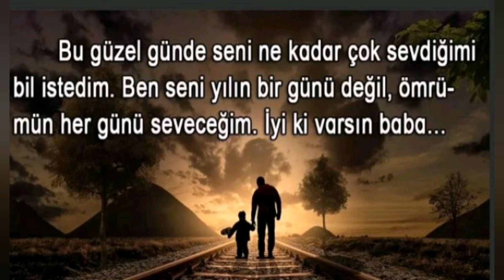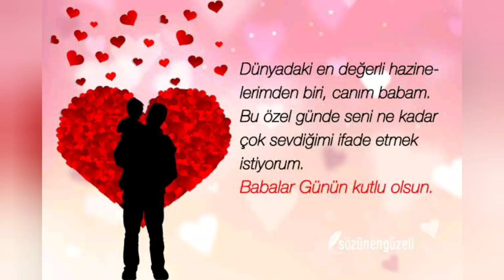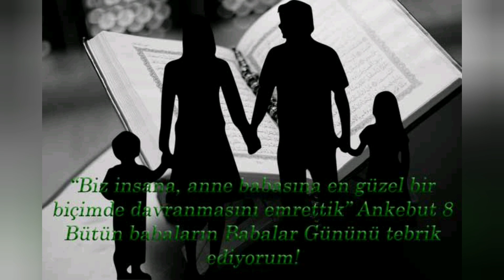BABALAR günü mesajlari/Babalar Günü Kutlu Olsun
Babalar Günü ne zaman?,
Babalar Günü hediyesi ne almalıyız?  Babalar Günü Mesajları
Babalar günü ne zaman? Bu hafta mı? (2020)
İlk kez Babalar Günü heyecanı yaşayan ünlüler
Evlatları için gecesini gündüzüne katan fedakar babaları yılda bir gün dahi olsa mutlu etmek için kutlanan Babalar Günü ne zaman kutlanacak? 2020 Babalar Günü hangi güne denk geliyor? Tüm soruların cevapları ve Babalar Günü'ne dair merak ettiğiniz her şey haberimizde..
Hayatımızda önemli bir yere sahip olan babalarımızı mutlu edeceğimiz gün yani Babalar Günü, her yıl Haziran ayının 3. haftası Pazar günü kutlanıyor.
Bu durumda 2020 yılı Babalar Günü, 21Haziran  Pazar günü kutlanacak. Peki hiç merak ettiniz mi, tarihte ilk Babalar Günü ne zaman kutlanmış?
TARİHTE İLK BABALAR GÜNÜ NE ZAMAN KUTLANDI?
Sonora Smart Dodd, bir Amerikan İç Savaşı gazisinin kızıydı. Dodd, Anneler Günü gibi babaların da bir günü olması ve kutlanması gerektiğini düşünüyordu.
Dodd, annelerinin yokluğunu aratmayan, altı çocuğu tek başına büyüten fedakar bir babaya sahipti. Babasına minnet borcunu ödemek ve babasını mutlu etmek isteyen Dodd, babasının doğum günü olan 5 Haziran'ın Babalar Günü ilan edilmesi için çalışmalara başlamış ama bu çalışmalar o tarihe yetişemeyerek kutlamalar Haziran ayının üçüncü pazar gününe ertelenmiştir.
Babalar Günü ilk olarak 19 Haziran 1910'da Washington'un Spokane şehrinde kutlanmıştır.
1924 yılında Amerika Birleşik Devletleri Başkanı Calvin Coolidge kutlamaları desteklemiş; ancak resmi olarak Babalar Günü ilan etmemiştir.
1966 yılında ise o dönemin başkanı Lyndon Johnson, her yıl haziran ayının üçüncü pazarının Babalar Günü olarak kutlanacağını açıklayan bir bildiri yayımlamıştır.
Babalar Günü yasal olarak ABD'de 1972 yılında ilan edilmiş!
1972 yılındaysa başkan Richard Nixon'ın imzasıyla Babalar Günü yasal olarak ABD'de resmi tatil ilan edilmiştir.
BABALAR GÜNÜ MESAJLARI
- Fedakârlık, sevgi, sabır ve güzellik ne demek tarif et derlerse; babam derdim canım babam seni bir gün değil her gün çok seviyorum. Babalar günün kutlu olsun.
- Derdimi, neşemi, hüznümü, mutluluğumu paylaştığım en iyi arkadaşım. Babalar günün kutlu olsun!
- Kelimelerle anlatılamayan fedakârlık ve karşılıksız sevgiyi tarif et desen bana herhalde sadece “BABA” derdim. Babalar günün kutlu olsun babam.
- Sen güçlü bir çınar gibisin.. Arkamı ne zaman sana yaslasam sanırım ki dünyayı bile fethedebilirim.. Çünkü bana hep güç verirsin.. Babalar günün kutlu olsun...
- Sınırsız bir sevgi, anlatılmaz bir sevgiyle beni seven babam, sana layık olmak için yaşıyorum. Babalar günün kutlu olsun.
- Evimizin güneşi bir tanesisin canım babam, kucak dolusu sevgi ve saygılarımla kocaman öpüyorum. Babalar günün kutlu olsun.
- Kalbi sevgi dolu, sevecen, cömert, kibar, kucağı sıcak, anlayışlı, şefkatli. Bu vasıfların tümünü taşıyan tek erkeksin. Ben ona baba diye sesleniyorum. Benim için dünyadaki en özel erkek! Babalar günün kutlu olsun canım babacım…
- Meğer dilimdeki ve beynimdeki en güzel kelime senin adınmış. Sana her seslenişimde ya acım diniyor ya da sevgim coşuyor. Babalar günün kutlu olsun.
- Üzerine sabır tohumu ekip sevgiyle suladığın gülünün bilmeni istediği bir şey var. Seni çok ama çok seviyorum. Babalar günün kutlu olsun.
- Sabırlısın, sıcaksın, şefkatlisin, koruyucumsun, bağışlayansın.. Biricik babamsın. Seni çok seviyorum.
- Hayatın anlamı ve tüm güzelliklerini öğreten adam, benim sevgili babam. Babalar günün kutlu olsun.
- Senin gibi bir babaya sahip olduğum için ne kadar şanslı olduğumu her zaman bileceğim. Seni seviyorum canım babacığım.
- Bugün başardığım ve elde edebildiğim her şeyde senin payın var. Babalar günün kutlu olsun.
- Evimizin yakışıklısı… Babamız canımız bir tanemiz. Bil ki seni hergün daha çok seviyoruz. Varlığınla gurur duyuyoruz. Sen bizim herşeyimizsin. Babalar günün kutlu olsun.
- Babam olduğun için çok mutluyum, sahip olduğum en iyi baba ve arkadaşsın. Babalar günün kutlu olsun babacım.
BABALAR GÜNÜ HEDİYELERİ
Babalar Günü'nde ne hediye alacağınıza karar veremediyseniz size yardımcı olabilecek önerilerimize mutlaka göz atın.
- Yakışıklılığına özenen bir babanız var ise ona traş makinesi, cilt bakım ürünü ya da iyi bir parfüm alabilirsiniz.
- Giyimine önem veren babalara ayakkabı, takım elbise veya şık bir saat harika bir hediye olabilir
ÖLMÜŞ BABA İÇİN BABALAR GÜNÜ SÖZLERİ
- Bana hakkını helal et baba. Ellerinden yüzünden doya doya öpmeyi çok ama çok isterdim. Babalar günün kutlu olsun.
- Yanında hissettiğim güven hiç değişmedi baba. En güvende olduğum yer kabrinin başıdır artık.
- Neşemiz evimizin sevinciydin. Bir babalar gününe daha hüzünle girdik. Senden ayrılalı tam 8. Babalar günü bu da sana kutlu olsun canım babam
- Bugün hayatımdaki her şeyde senin imzan var canım babam. Allah mekanını cennet eylesin.
- Bu sene de babalar gününü cennette kutluyorsun
yarın babalar günü